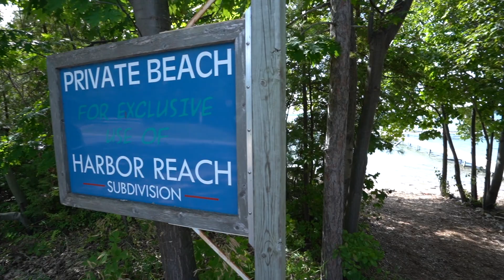2295 Harbor Reach Drive, Traverse City, MI 49686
Idyllic westerly waterfront views are enrapturing at this Old Mission home. Tucked up on a quiet private lot, this home feels cozy and comfortable tucked into the hillside trees. Quality custom built construction is evident and grace and style compliment an ideal layout. Stroll down to the beach for a sunset and a swim, or a kayak and a bonfire to wind down the day. Three bedrooms and two full baths, a pretty white kitchen with granite counters, stainless appliances lead to a deck overlooking the bay. The walk out lower level would is set up to have another bath, one or two more bedrooms and a nice additional family room.